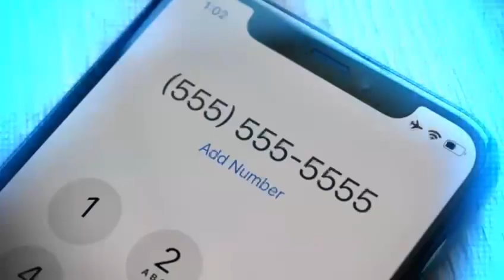No WhatsApp Bans with Upgrade India